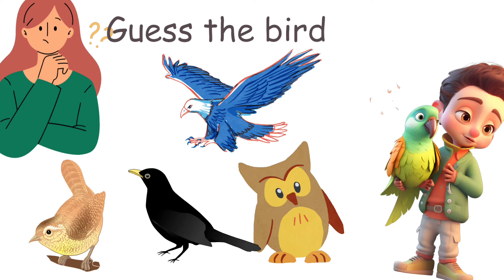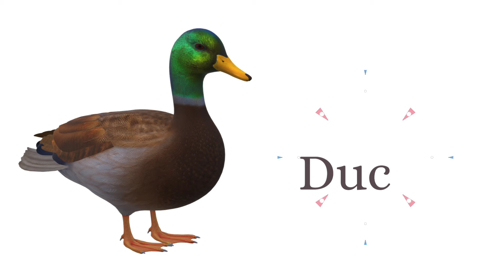alphabets for kindergarten kids|alphabets name|stylish alphabet a to z| Learn alphabet A to Z | ABC